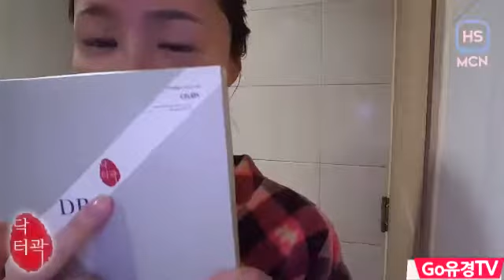Dr. Guo Chitosan dry facial mask